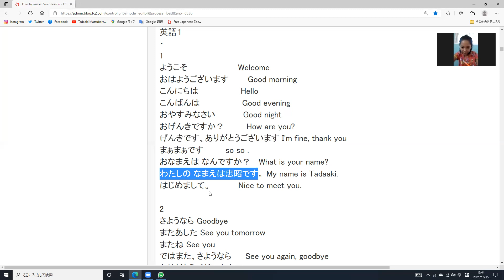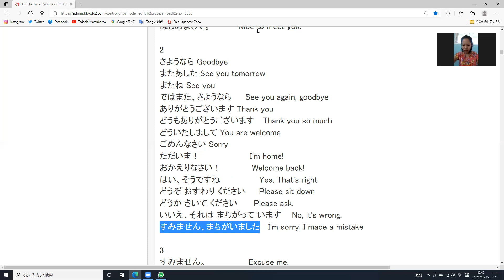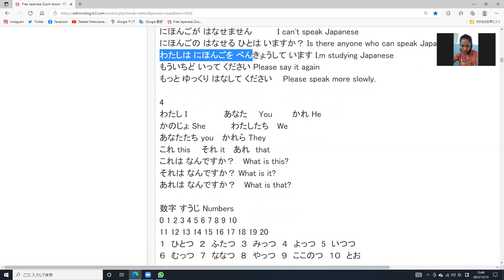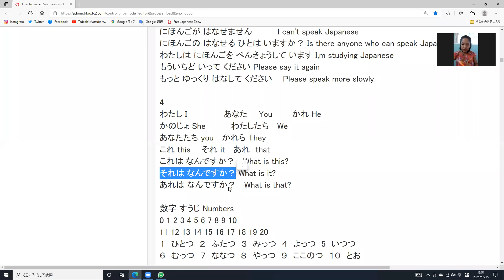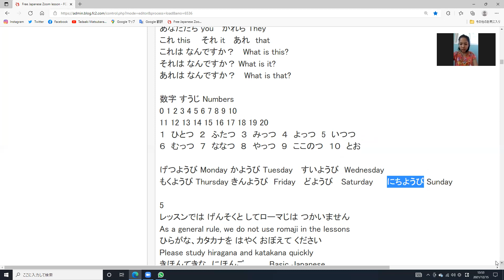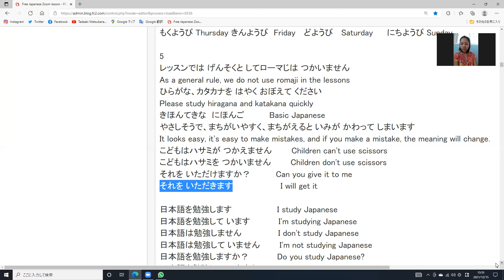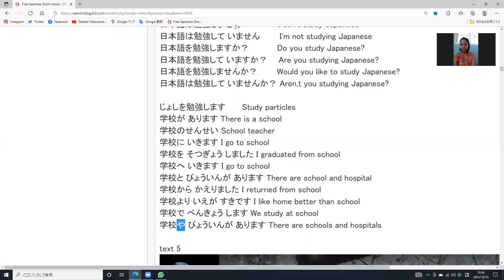Free Japanese learnjapanese learnenglish learnindonesian learnspanish native にほんご 日本 AI generated